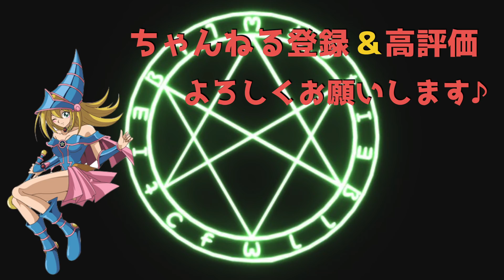【この型がめっちゃ強い】芝刈りライロウィッチクラフトのパワーが高すぎる強い【遊戯王デュエルリンクス】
元アイデアをいただいた方
とんちゃん（ @dabbbccc ）